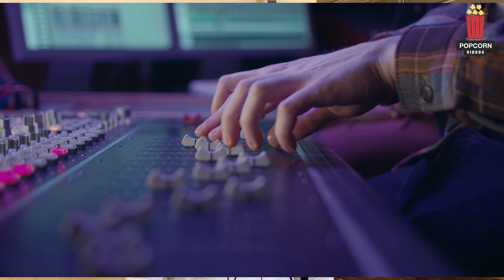Hothon se choo lo tum | A tribute to Legend Jagjit Singh | Studio Version ft. Ashu x PopcornVideos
Singers: Ashu Chauhan
Recorded at: Popcorn Videos
Edits: Nikhil Vij

Original Credits:
📌 Hothon Se Choo Lo Tum
 🎞️ Movie: Prem Geet
🎤 Singer:  Jagjit Singh
✍️ Lyrics: Indeever

Lyrics -
Hothon se chhu lo tum
Mera geet amar kar do..
Ban jaao mit mere
Meri prit amar kar do….

Na umr ki sima ho,
Na janm ka ho bandhan
Jab pyar kare koi
To dekhe kewal man
Nayi reet chalakar tum
Ye rit amar kar do..

Akash ka suna pan
Mere tanha man mein
Payal chanakati tum
Aa jaao jiwan men
Sanse dekar apani
Sangit amar kar do..